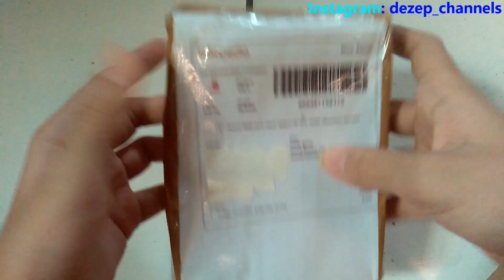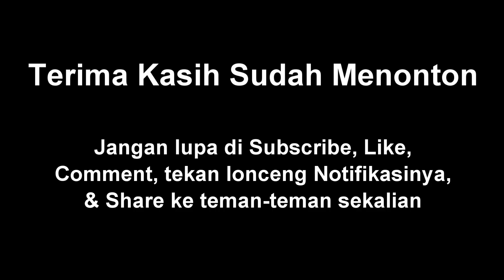Unboxing Kabel Flexible 14 Pin Stick PS4 Dualshock 4 Wireless Controller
Please support to reach 4000 watch hours, by watching other videos.
Mohon dukungannya untuk mencapai 4000 jam tayang, dengan menonton video-video lainnya.

Hai teman teman hari ini Dezep Unboxing Kabel Flexible 14 Pin Stick PS4 Dualshock 4 Wireless Controller, ditonton sampai habis ya.

Kontroler
DualShock 4 adalah kontroler utama PlayStation 4, menggunakan desain yang serupa dengan versi DualShock sebelumnya, tetapi menambahkan fitur baru dan perbaikan desain. Beberapa diantaranya adalah, stik analog dengan bentuk cekung(seperti kontroler Xbox 360), bentuk tombol trigger dan shoulder yang diperbarui, tombol D-Pad dengan sudut yang lebih curam untuk memberikan tempat untuk ibu jari, dan pegangan yang dibuat lebih tebal dan memiliki tekstur untuk meningkatkan kenyamanan.

Perubahan besar pada DualShock 4 adalah touchpad yang mampu mendeteksi dua jari sekaligus, serta dapat ditekan sebagai tombol. Tombol "Start" dan "Select" diubah menjadi tombol "Options" dan "Share". Tombol Share digunakan untuk fitur sosial seperti streaming, perekaman video dan screenshot. DualShock menggunakan baterai lithium-ion yang dapat diisi daya menggunakan konektor micro USB. DualShock memiliki speaker internal serta port headphone. Terdapat earbud dalam paket penjualan konsol.

Sistem deteksi gerak lebih sensitif dibandingkan dengan kontroler PlayStation 3. Sebuah LED "Light Bar" berada di depan, didesain agar PlayStation Camera dapat mendeteksi gerakan, namun dapat digunakan sebagai efek visual dan feedback(misalnya, berwarna merah ketika nyawa pemain sudah rendah).

Meski PS4 dan DualShock 4 menggunakan Bluetooth sebagai konektivitas nirkabel, konsol tidak mendukung kontroler PlayStation 3. kecuali untuk kontroler PlayStation Move. Pada Oktober 2013, Shuhei Yoshida menyatakan di Twitter bahwa DualShock 4 akan mendukung fungsi dasar ketika dihubungkan ke PC. Pada Agustus 2016, Sony mengumumkan adapter USB nirkabel untuk DualShock 4, memungkinkan penggunaan semua fungsi kontroler pada PC. Pada Desember 2016, Plaform Steam milik Valve diperbarui agar mendukung fungsi kostumisasi DualShock 4, melalui API yang telah tersedia untuk Kontroler Steam.

Revisi DualShock dirilis bersamaan dengan model Slim dan Pro pada tahun 2016, dan disertakan dalam sistem tersebut. Serupa dengan versi sebelumnya, dengan perbedaan garis pada touchpad yang memungkinkan sinar LED terlihat, dan komunikasi kabel ketika dihubungkan ke konsol menggunakan USB.